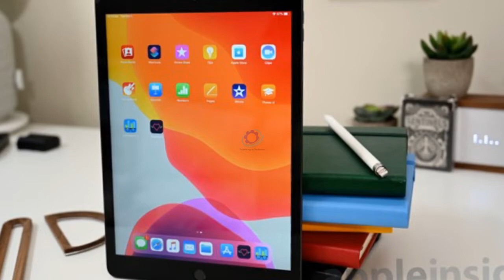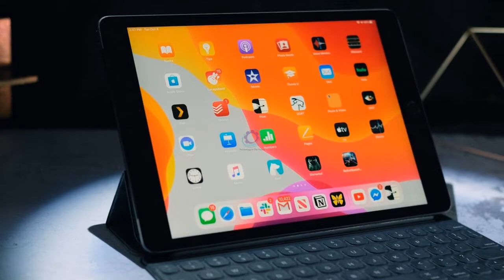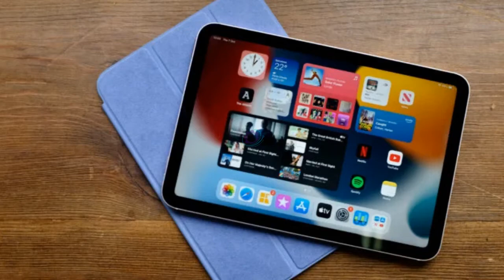iPad Mini 7 2022, Release Date, Unexpected Price, and Specs (GOOD NEWS)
In this video, I am going to tell you all the necessary details regarding Apple iPad Mini 7 (2022). Latest Leaks. I will tell you its price, release date, features, leaks, rumors, cost and many more so watch this video till the end.